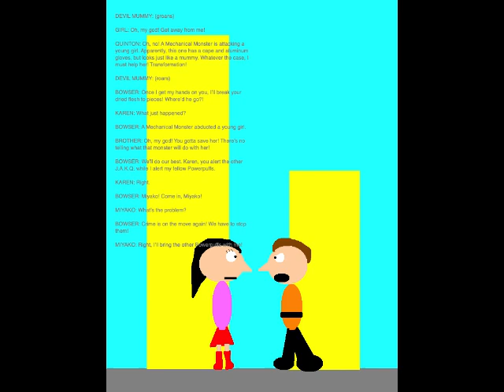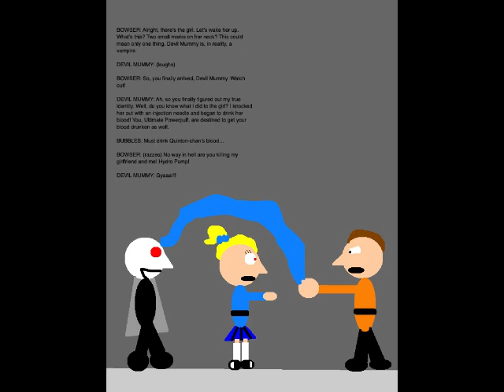Quinton's Animation Extravaganza Episode 187 - Mark of the Vampire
Set on November 12, 2019, this episode is where I visit Moro Island in the Orange Archipelago. My allies and I also take down the Monster of the Day, Crime's fifteenth Mechanical Monster, Devil Mummy. I apologize for the long delay. I've been busy working on a couple other projects, but now the second season can finally continue.